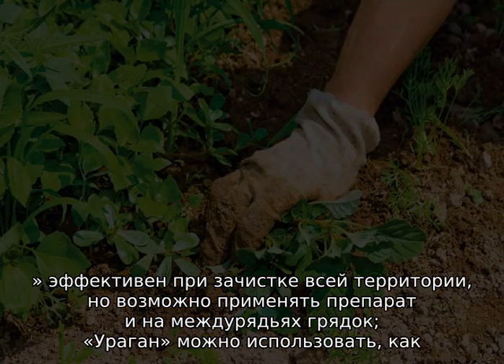Чем полить траву, чтобы она не росла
Чем полить траву, чтобы она не росла? Какие мероприятия на участке помогут избавится от сорняков раз и навсегда? Какие из народных средств эффективней?